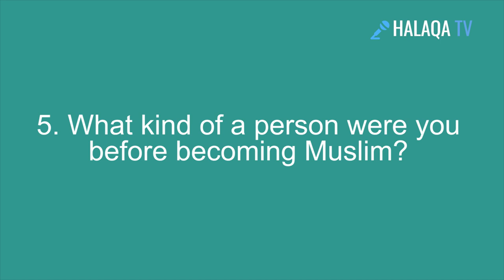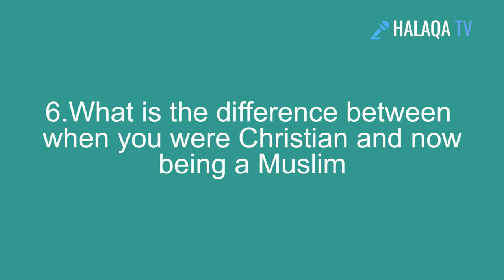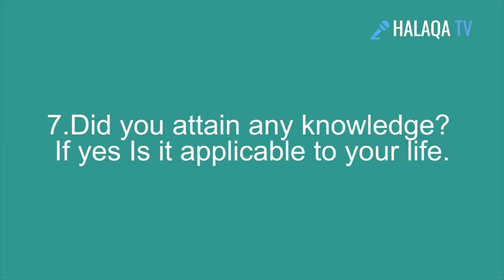my journey to islam - brother hassan hamza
brother hassan hamza story is really inspiring nevertheless his in the field of dawah may allah guide him and may allah guid us to the straight path too.